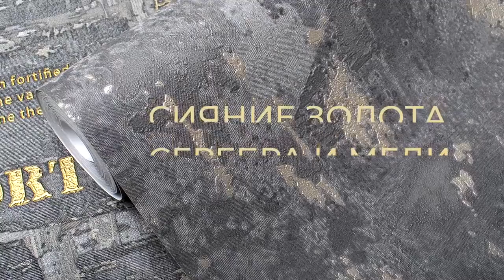Обои Victoria Stenova Коллекция PORTO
• г. Волгоград, ул. 25 лет Октября, 1, склад 103
• г. Волгоград, ул. 25 лет Октября, 1, ТЦ «ТУЛАК»
• г. Волгоград, ул. Бахтурова, 12с8 (ТЦ «Строймолл», павильон №2)

• г. Волжский, ул. Пушкина, 39А

В коллекции PORTO сделана ставка на светлые базовые монохромные тона. Обои переливаются металлизацией золота, серебра и меди, что идеально сочетается с однотонной мягкой мебелью и декоративным текстилем. Подобрать аксессуары к такому интерьеру не составит труда.